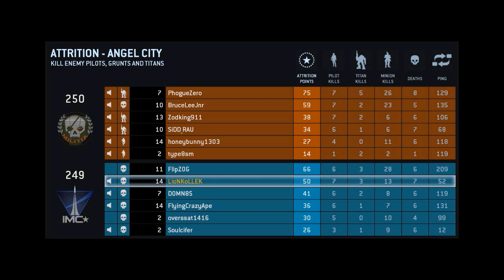Titanfall Beta Multiplayer PC Gameplay #2 | 720P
no bandwidth to upload 1080p - files gona be huge